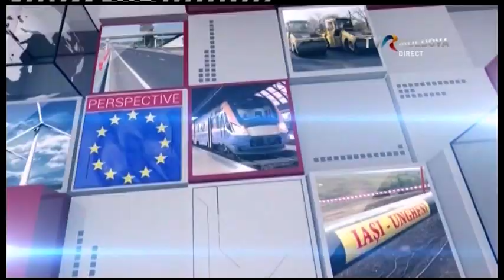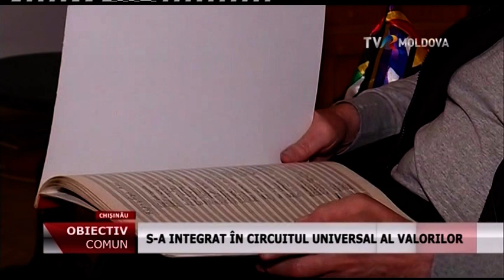Emisiunea „Obiectiv Comun” - 2017 - Anul dedicat maestrului Eugen Doga